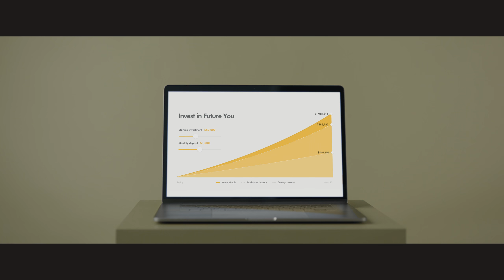Matt — Boxing — Wealthsimple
In our newest installment of “Investing for Humans,” Oscar-winning documentary filmmaker Errol Morris gets real Wealthsimple clients — as well as people like Aubrey Plaza — to open up and be honest about money.

Wealthsimple is investing on autopilot. In five minutes we can build you a personalized, low-fee investment portfolio, regardless of knowledge or net worth.

About Wealthsimple
Wealthsimple invests your money in a globally diversified portfolio of low-cost ETF index funds modeled after the same Nobel Prize winning research used by the world’s savviest investors. Wealthsimple Financial Corp., a leader in automated investing, now manages over $1 Billion and is backed by Power Financial Corp., one of the most trusted financial institutions in the world.

Credits:
Director: Errol Morris
Cinematography: Igor Martinovic
Editor: Biff Butler
Colorist: Tom Poole
Photographer: Neil Bedford

UK: Investing in capital markets carries risk. Sometimes they go up, sometimes they go down.
US: Not for use in the United States.